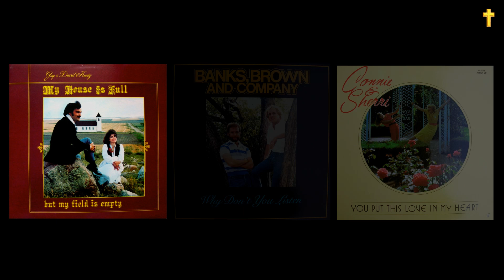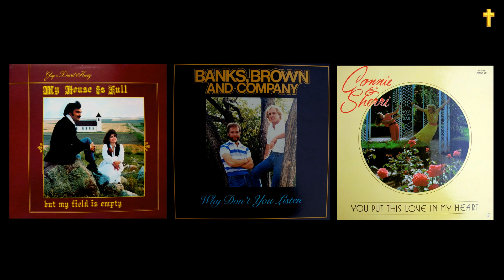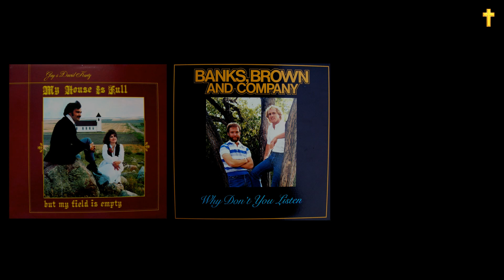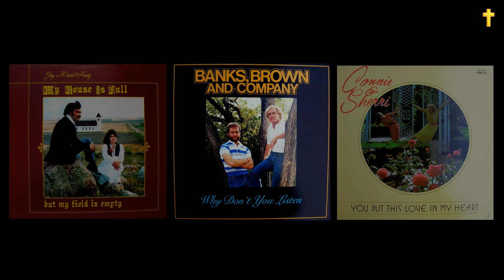CCM Duets : Connie & Sherri / Gay & David Kurtz / Banks & Brown